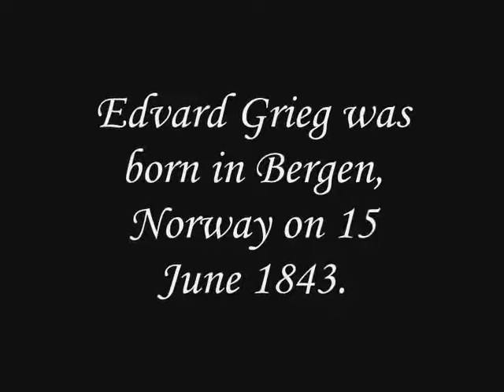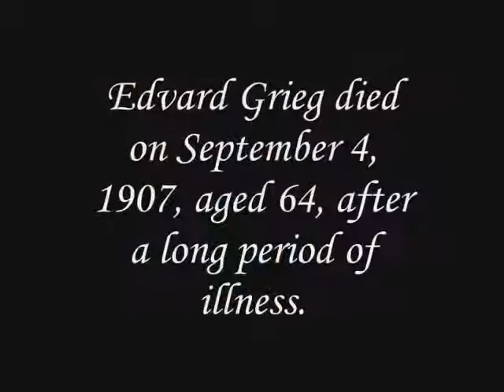Edvard Greieg - In The Hall Of Mountain King dla Peer Gynt.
Edvard Grieg
Peer Gynt, Op. 46

Hallé Orchestra
Director Sir John Barbirolli